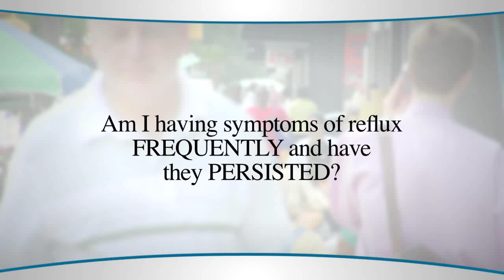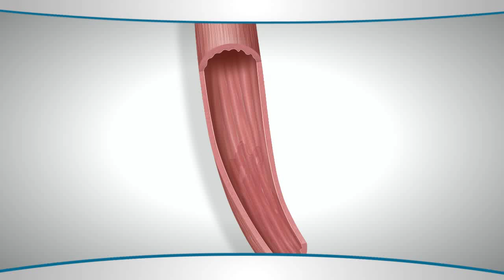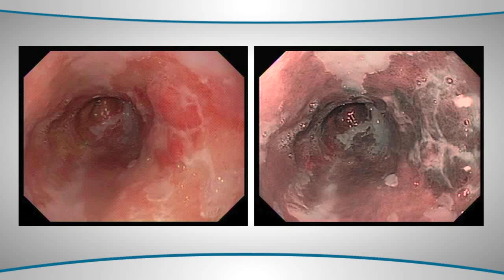How to Cope with Persistent Acid Reflux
Are you having symptoms of reflux frequently? Have they persisted for a long time? If the answer is yes, you should see your primary care physician or an internist. They may prescribe a course of acid blocking medication to treat the symptoms. If the symptoms persist, your doctor may recommend that you see a gastroenterologist.